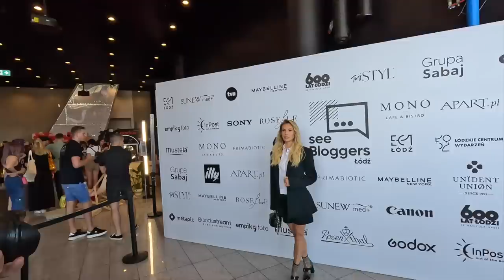VLOG: GDZIE SĄ TE WSZYSTKIE MOJE ASYSTENTKI?! 🥵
Zapraszam Was na 8 odcinek VLOGA, w którym zobaczycie:
- kulisy mojej sesji z Chiskiem @MagazynVivaPL ,
- relację z See Blogger
i pewien niecodzienny widok ... czyli mojego męża w piżamie!

Jeśli masz chęć wyprobować catering od NTFY to zostawiam Ci mój KOD ❤️
🍉🥕🥗 Z kodem WEDDINGDREAM od 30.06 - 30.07 otrzymujesz 10% zniżki na catering na stronie

🫧 Niezależnie od tego czy jesteście fanami sprzątania, czy tak jak ja wolicie delegować tego typu obowiązki, HIZERO F500 to świetne urządzenie dla każdego domu. Pozwala w ekonomiczny i ekologiczny sposób zadbać o czystość podłóg, a przy tym nie zajmuje dużo miejsca. Nadaje się zarówno do dużych domów jednorodzinnych, jak i mniejszych mieszkań.

Wyłącznym ambasadorem marki HIZERO w Polsce jest firma Sterna Polska z siedzibą w Garwolinie, dlatego jeśli marzycie o najnowszej generacji mopie bionicznym zajrzyjcie na ich stronę: 🔗

Do zobaczenia w następnym vlogowym odcinku już 14.07!
Szykujemy dla Was coś specjalnego! 🤫

Partnerami odcinka są: NTFY orasz Sterna Polska.